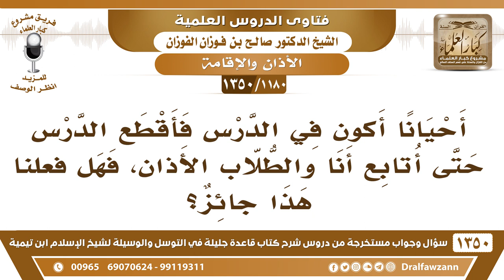[1180 /1350] أحيانا أكون في الدرس فأقطع الدرس حتى أتابع أنا والطلاب الأذان، فهل فعلنا هذا جائز؟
-[1180 /1350] السؤال: أحيانًا أكون في الدرس فأقطع الدرس حتى أتابع أنا والطلاب الأذان، فهل فعلنا هذا جائز؟
الجواب: إن قطع الدرس يفوِّت عليكم الفائدة، المفروض أن المدرس يتوقف، وأنكم كلكم تتابعون المؤذن، أما إذا المدرس ما توقف ويفوت عليكم الفائدة، فواصلوا متابعة المدرس؛ لئلا تفوت عليكم الفائدة، ومتابعة المؤذن سنة ما هي واجبة.
للاشتراك في قناة الشيخ صالح الفوزان
أسئلة وأجوبة من شرح قاعدة جليلة ( 1350 ) مقطع

للاستفسار والإقتراحات والدعم
رئيس الفريق
لمشروع كبار العلماء